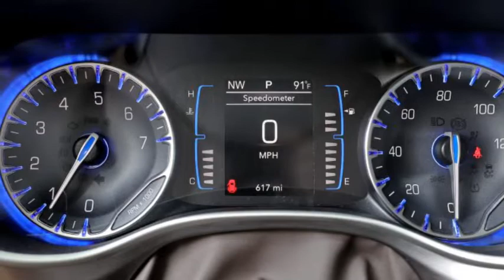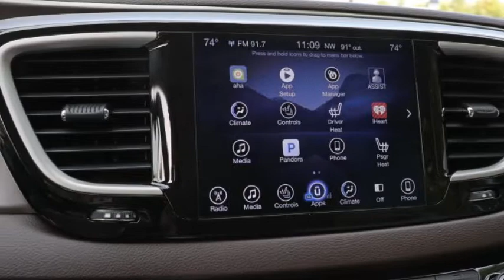2018 Chrysler Pacifica Touring L Interior And Exterior Review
2018 chrysler pacifica touring l plus 2018 chrysler pacifica touring l,